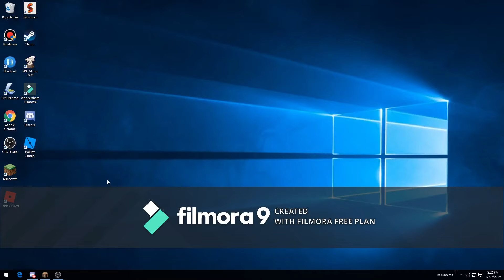Guildcraft Skyblock: The Griefing Grape (Episode 3)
Just 3 idiots in the sky doing regular stuff. Just building, dumping lava on each other's heads, planning our raid on Area 51.
P.S: thanks to Xpart and Vurow for helping me get my fps. Now to find out how to do it on OBS. This new editing software better not show more watermarks and I used OBS this time.